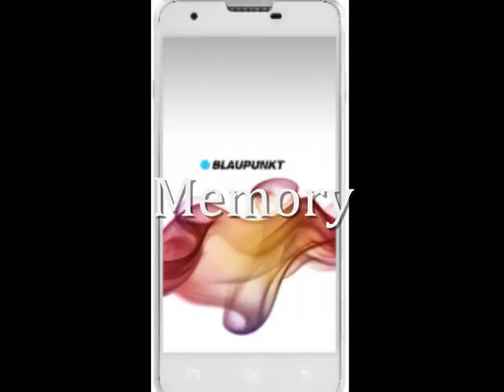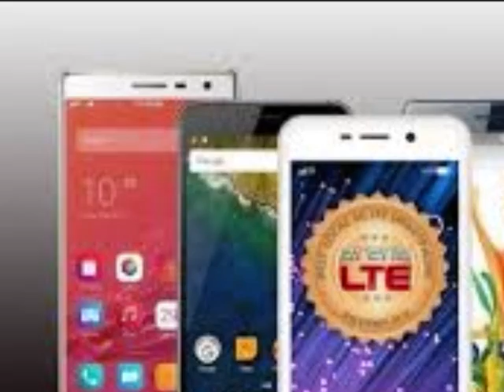Blaupunkt Soundphone S2 (review Indonesia)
Blaupunkt Soundphone S2 is new smartphone, Blaupunkt Soundphone S2 have good performance